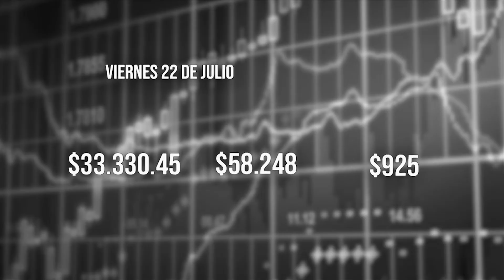El Tiempo 22 julio 2022